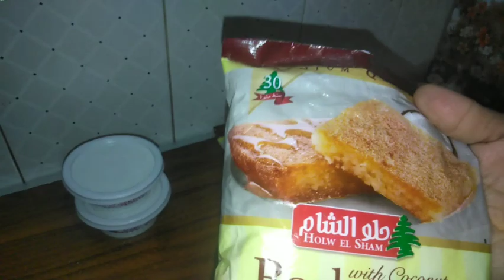لو جالك ضيف هتعملي احلي بسبوسة في خمس دقائق 😍😍😉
بسبوسة الخمس دقائق السريعة و طعمها تحفففة ⁦❤️⁩⁦❤️⁩💃💃